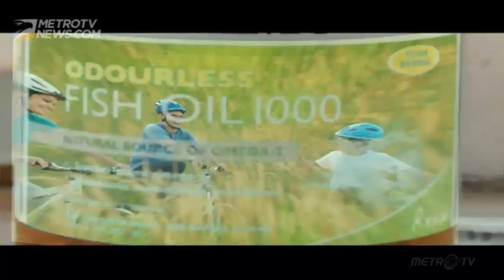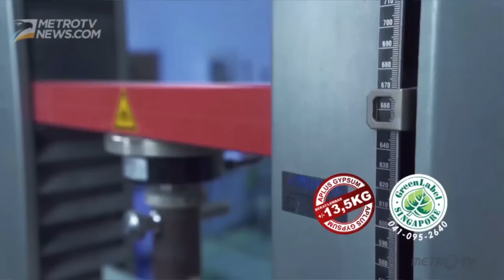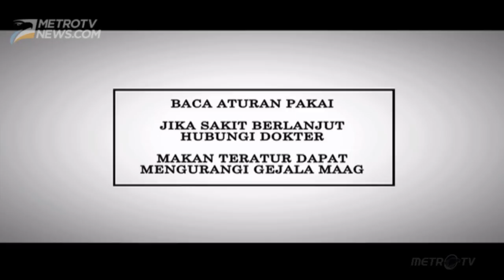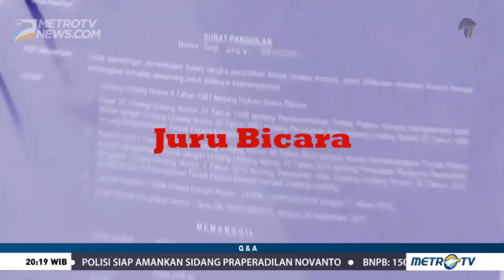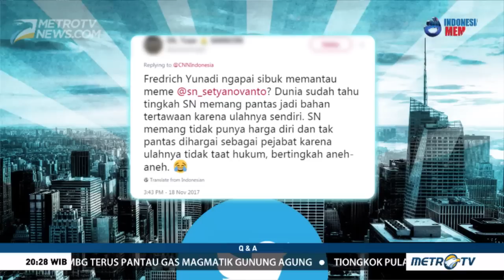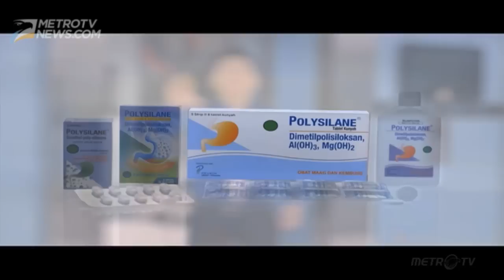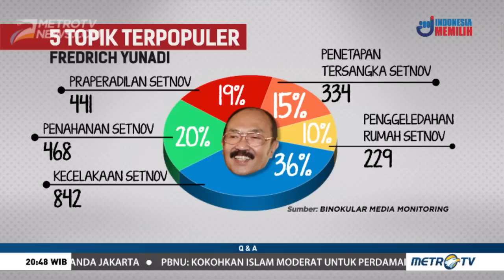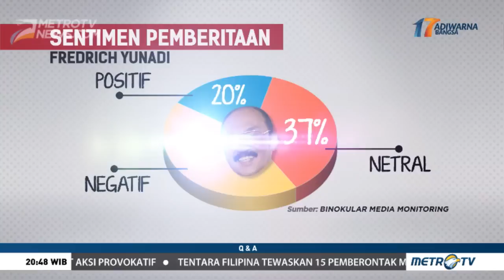Saksikan Program Q & A pukul 20.05